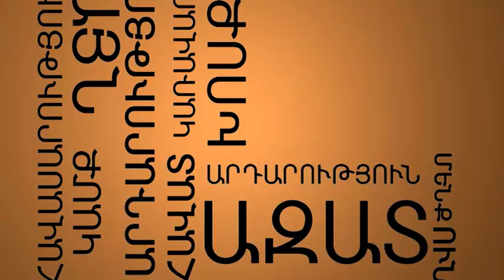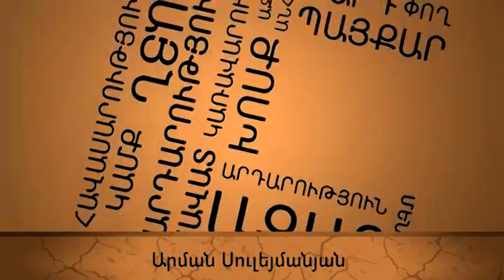Հինգ բաժնետոմսի պատմությունը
Հովհաննիսյանների ընտանիքը 1992-ից ունեցել է «Հայներարտբանկի» (հետագայում՝ «Ամերիաբանկ») հինգ բաժնետոմս: Մեկ տարի առաջ նրանք պարզել են, որ այդ բաժնետոսմերն անցել են «Ամերիաբանկին»՝ առանց իրենց տեղեկության: Հովհաննիսյանները դատական կարգով բանկից պահանջում են իրենց բաժնեմասը: